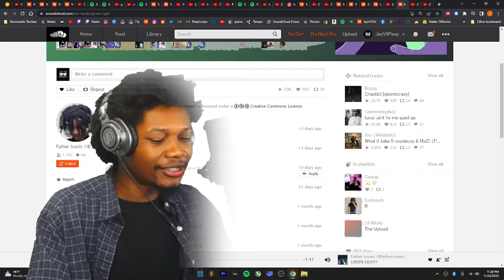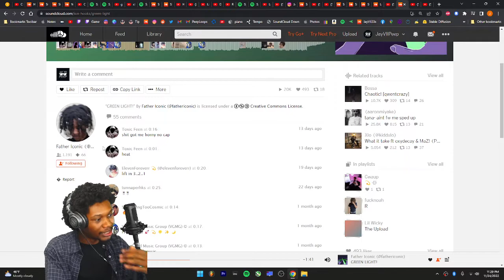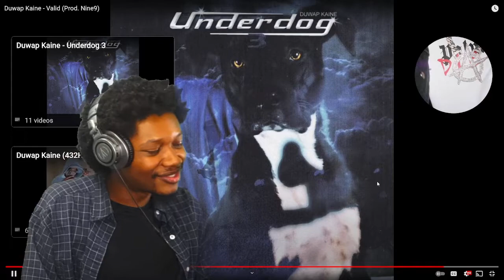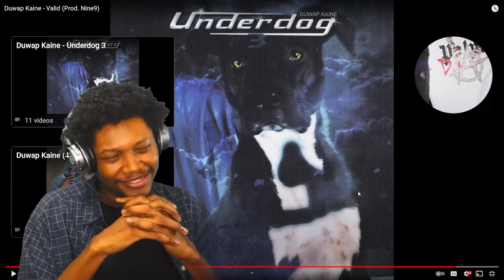Duwap Kaine - Valid - (REACTION) - JayVIIPeep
(Idk why the song so low but yeah the audio was up like you heard the intro song was right so my youtube might have been turned down or sumn lol)

- Jay VII

Gaming Channel:
JayVIIPeepGame

This video is for commentary and criticism only and is not a replacement for checking out the artist's music.